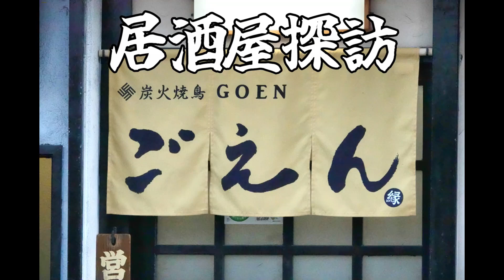居酒屋探訪 炭火焼鳥 ごえん 宇和島市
２０２３年５月２６日、炭火焼鳥ごえんさん（宇和島市丸の内、メガネのミキの裏手、奉天さんとなり）にお邪魔してきました。串物もたくさんあり、どれもおいしかったです。